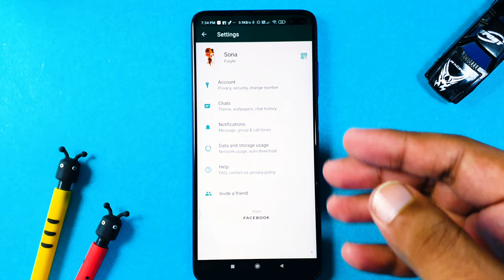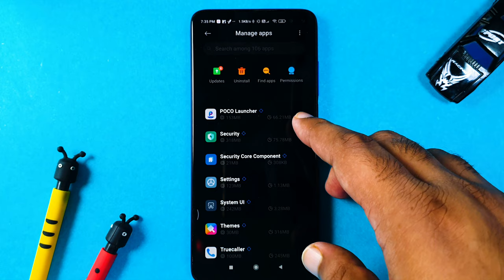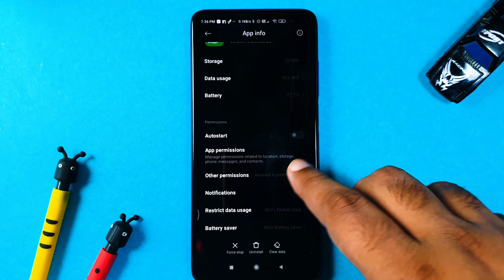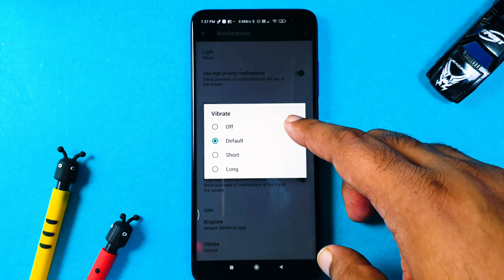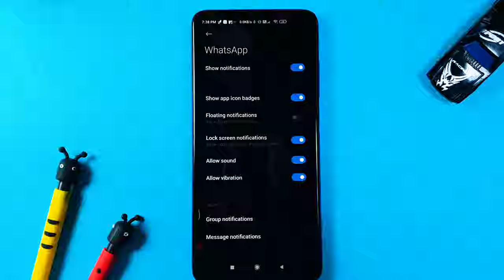Disable Whatsapp Calls - Ignore or Block all whatsapp Calls | 2023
WhatsApp enables us to call our friends and family as well as any unknown number. WhatsApp calling is no doubt is most used feature by everyone, it is boon and bane on the same side. We might receive WhatsApp calls by a lot of unknown people and known family members. It is irritating to cut or pick each and every WhatsApp call. Hence, few users might want a feature, which can disable all WhatsApp calls.

How to stop/disable WhatsApp calls:
Uninvited WhatsApp calls is irritating, for example, We receive a lot of WhatsApp calls and WhatsApp video calls from unknown number and hence we are looking for a solution to do that. So we found a way to block all WhatsApp calls, although its not deactivate the WhatsApp calling feature but its actually providing you solution of interrupted WhatsApp use in case of multiple WhatsApp calls.

After performing the steps shown in video, you will be able to deal with unwanted WhatsApp calls and you will be ending via disabling WhatsApp calls. If you want to make a call on WhatsApp be it video or audio then you can easily make it but if someone calls you on WhatsApp then you won't receive any notification.

Hence you will be ending by actually disabling WhatsApp calling easily without any other app. if you still facing issues in blocking all WhatsApp calls then do write us on WhatsApp or Instagram.

Whatsapp We are available for messages on new WhatsApp Number - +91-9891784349